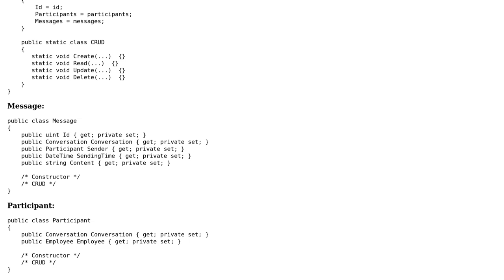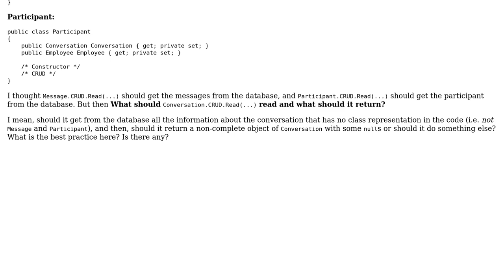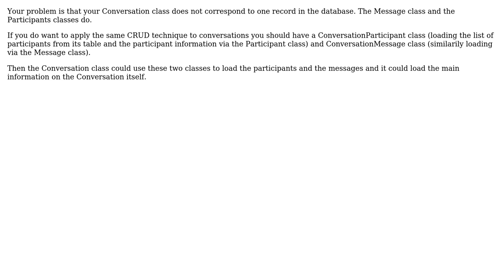What should a Read (as in CRUD) method return for a class that uses another class with a Read...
Software Engineering: What should a Read (as in CRUD) method return for a class that uses another class with a Read method?

With thanks & praise to God, and with thanks to the many people who have made this project possible! | Content (except music & images) licensed under CC BY-SA | Music | Images & others | With thanks to user Michael Haddad user Bent and the Stack Exchange Network Trademarks are property of their respective owners. You are responsible for your own actions.